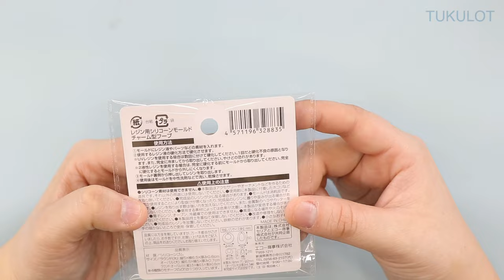【UVレジン】ぎゅっぎゅっ♪表面加工『粘土レジンでピアス』『Clay Resin Earrings』【DIY】【UVresin】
１００円均一セリアの小さいフープ型モールドとGreen Oceanのまさるの粘土レジンを使って
表面に可愛い凸凹加工を施したピアスを作ってみました！

使用音源: フリー音楽
BGMer(ビージーエマー) 完全フリーBGM　チャンネル様
フリーBGM [午後の欅道]